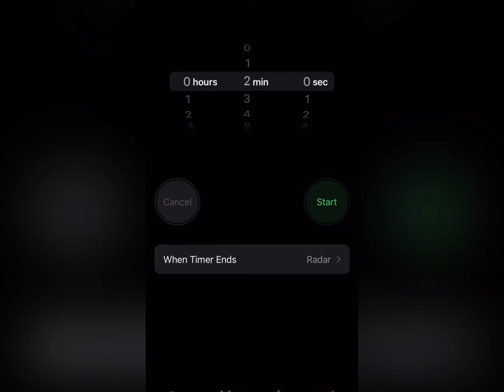STORYTIME 🍩 | My husband found out about my secret 😣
Donut Storytime